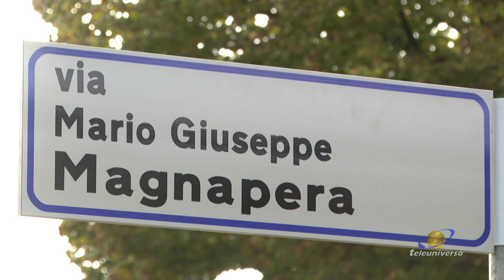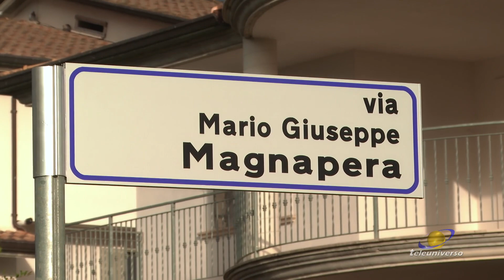AQUINO: Intitolazione strada Mario Magnapera del 21-10-2023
Geniale, fuori dagli schemi, visionario ed appassionato: Mario Magnapera  lascio la sua Aquino per andare in Australia ed affinare la sua idea che riporto poi nella sua città dove fondò Teleuniverso. All'uomo che rese possibile ciò che semplicemente gli altri non vedevano, oggi il suo comune di nascita, Aquino, ha dedicato una strada.